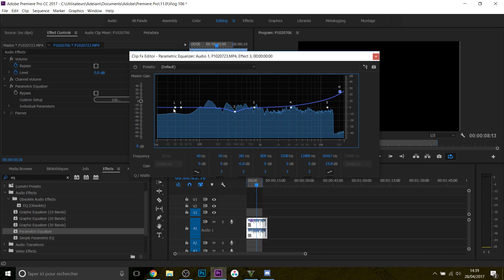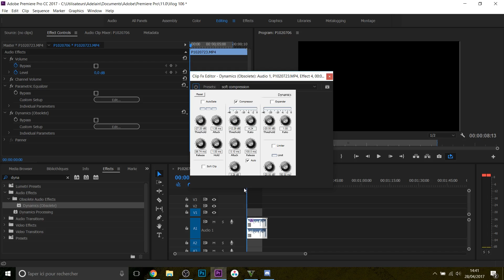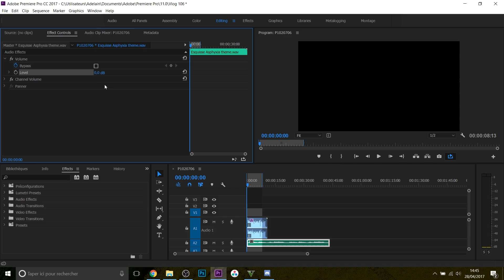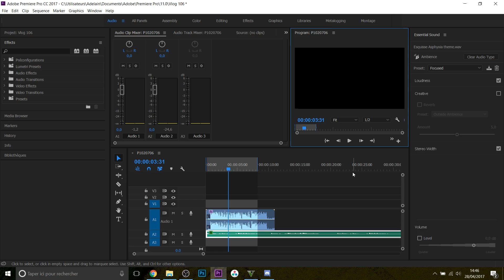AMÉLIORER LE SON D'UNE VIDÉO (MONTAGE AUDIO) | #106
Yo les potes aujourd'hui quelques petites astuces de mixage audio pour Youtube, dans le but d'améliorer la qualité d'une vidéo, bien comme il faut, t'as compris l'idée !

Tout le tuto est réalisé avec Premiere Pro aucune excuse pour ne plus l'appliquer sur tes vidéo, comme tu le sais le son c'est très important alors j'attends de toi un véritable son clair et propre dans tes prochaines vidéos !